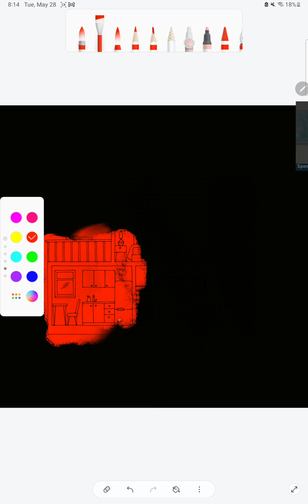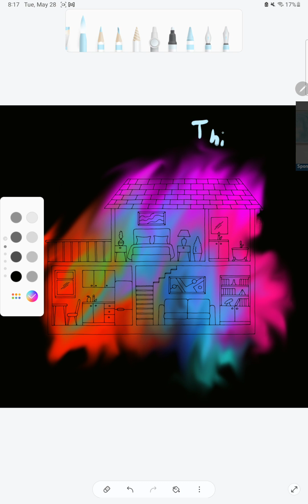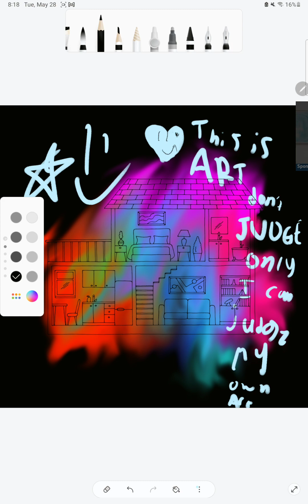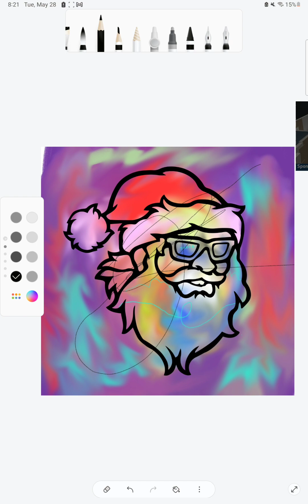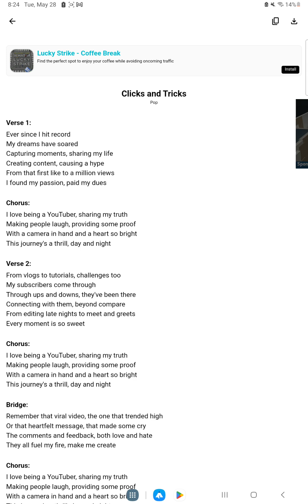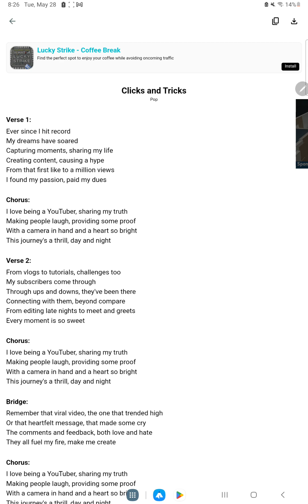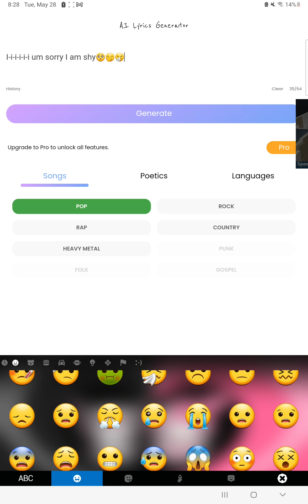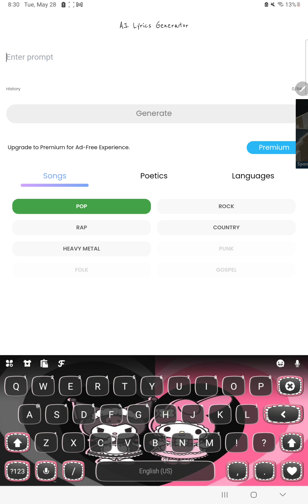i really dont know 🥲(MADE FOR KIDSSS🥳🥳)